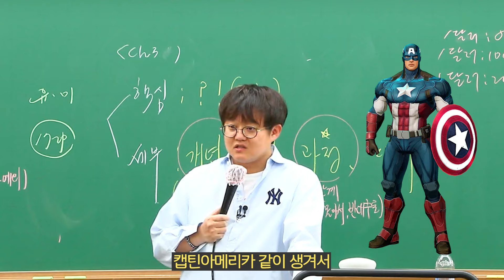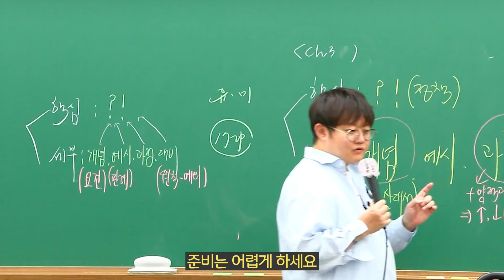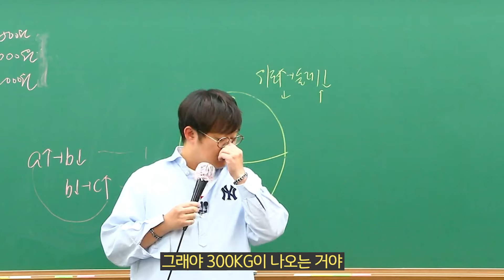이 영상은 곧 성지가 될지도..?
해당 강의는 ‘유대종의 미’ 11강입니당
독서 어려운 친구들은 꼭 보길 바람~